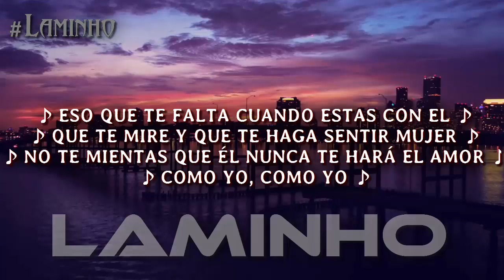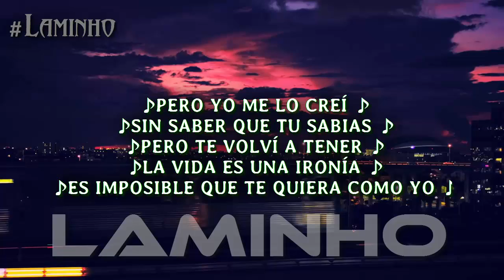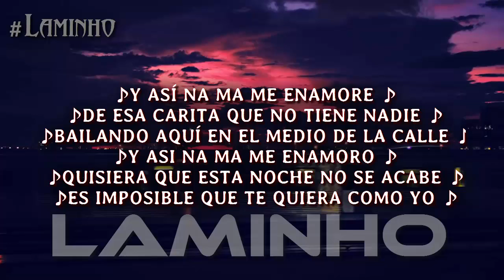Luis Fonsi, Ozuna - Imposible (Lyrics Video)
L    A    M    I    N     H    O

By - LAMINHO